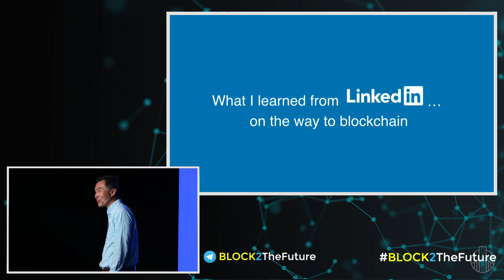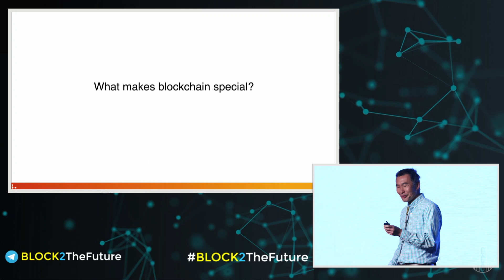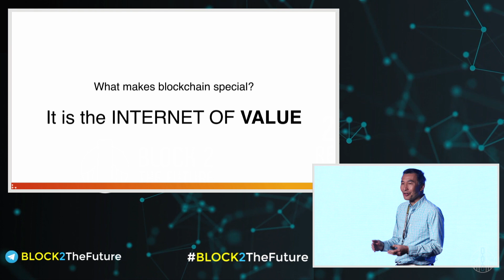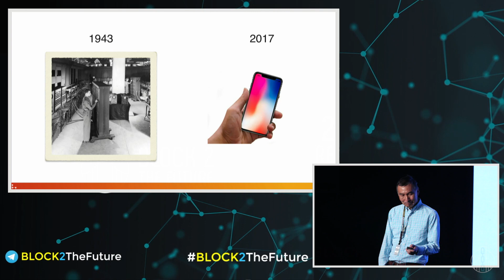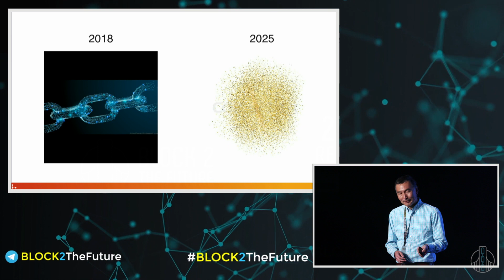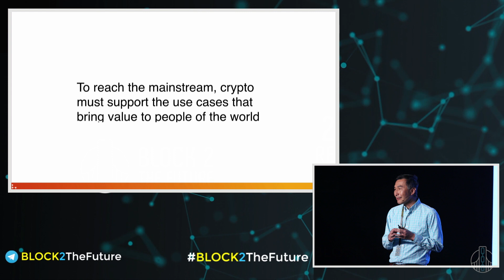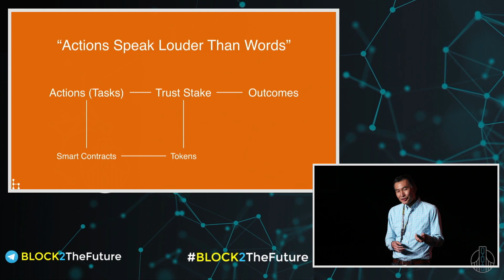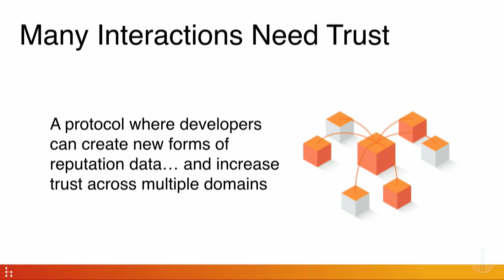Eric Ly: Blockchain Vision - Mainstreaming Crypto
Presentation by Eric Ly (Co-founder of Linkedin.com and CEO of Hubtoken.org)